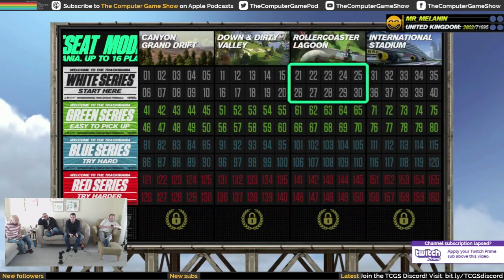TRACKMANIA TURBO | The Computer Game Show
Another pre-show stream, this time on Trackmania Turbo.

Xbox One